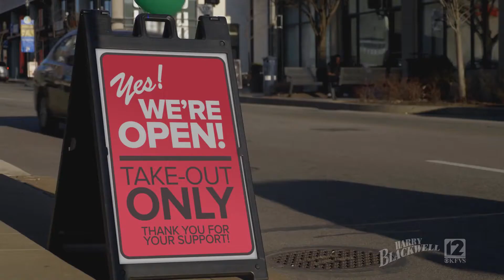3 26 20 0470 Coronavirus Open Blackwell 30